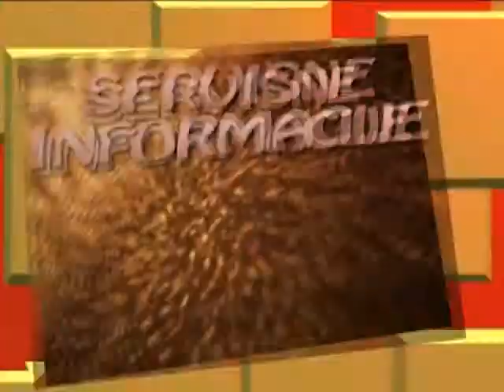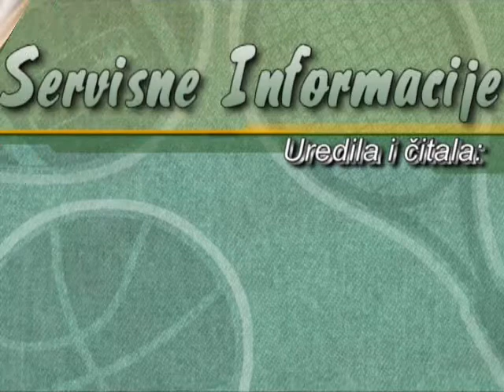Servisne informacije radija D 65 za 30 Jul 2013